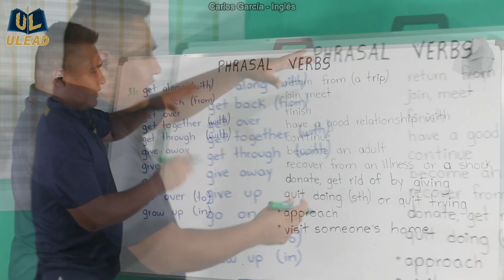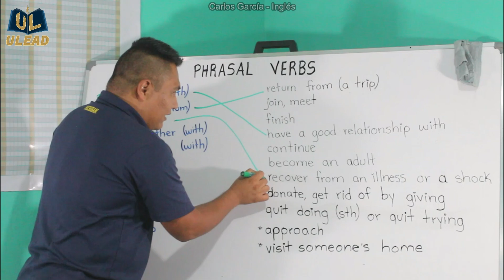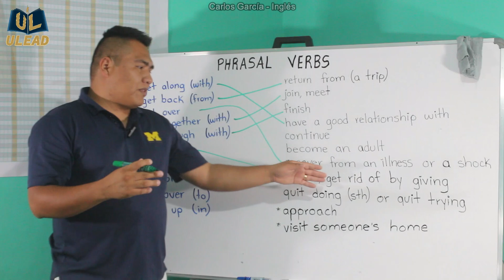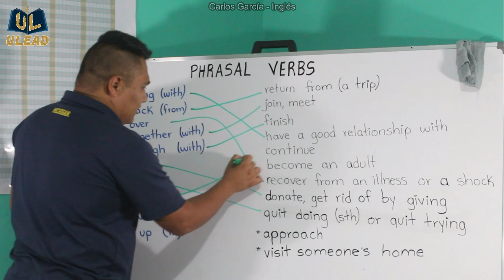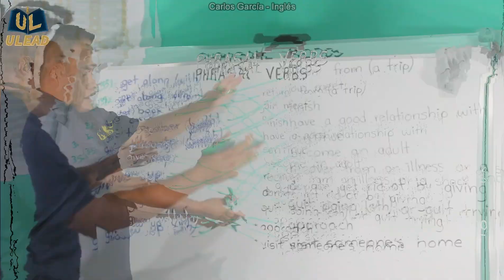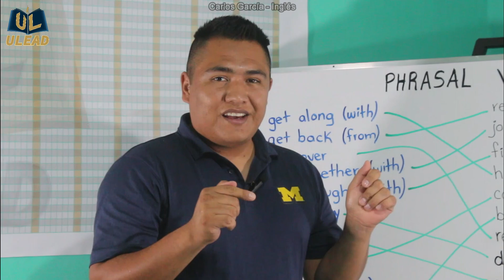10 PHRASAL VERBS THAT YOU NEED TO KNOW (EP. 04) | CARLOS GARCIA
Here you have ten more phrasal verbs to learn.
This is the fourth episode.